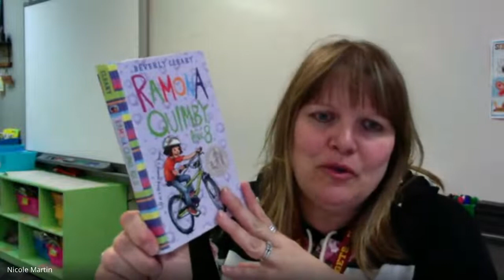chapter 6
May 4